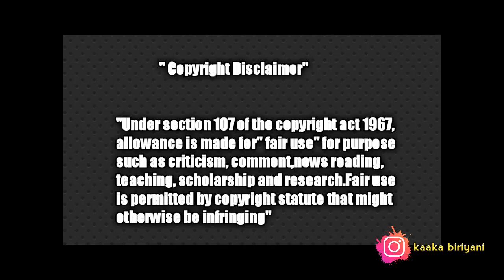திவ்யா கள்ளச்சி 3 மாசம் ? உண்மையில் யார் காரணம் ? Dhivya Kallachi vs Mannai Sathik troll ☝😂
Dhivya Kallachi

Dhivya Karthik

Divya Kallachi
Divya Karthik

Tiktok Dhivya Kallachi

Tiktok Dhivya Karthik

திவ்யா கள்ளச்சி

Dhivya Karthik troll video

Divya Karthik troll video